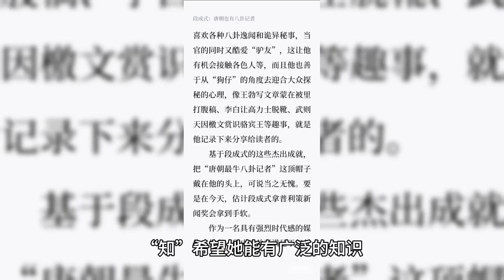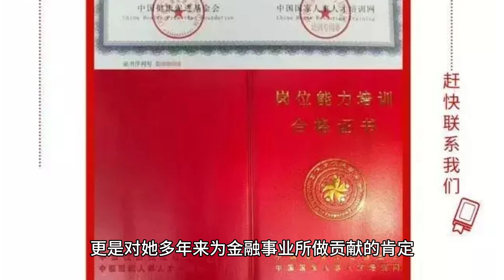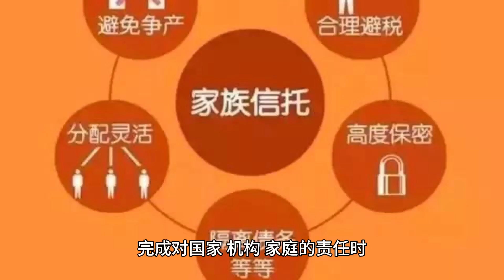这位女性为何能在商界大放异彩？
瑞信集团历史悠久，管理资产庞大。其中国区CEO胡知鸷受霍金教授启发，坚持热爱与金融事业，成功引领瑞信在中国发展。她强调胸怀家国、诚信敬业、珍惜时光的重要性。